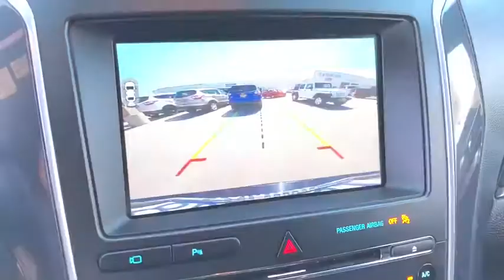2017 Ford EXPLORER Orange County, Placentia, Yorba Linda, Orange, Fullerton, CA 000P3722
BLACK Used 2017 Ford EXPLORER available in Orange County, California at Fairway Ford. Servicing the Placentia, Yorba Linda, Orange, Fullerton, CA area.

Fairway Ford
1350 E Yorba Linda Blvd

ENG: 3.5L ECOBOOST V6